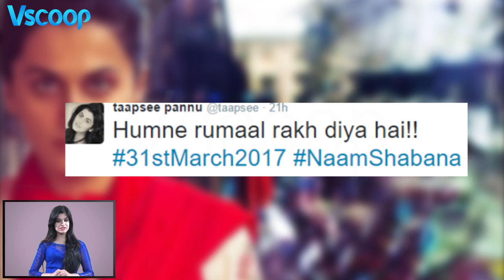First Look Of Fierce Taapsee Pannu In Naam Shabana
Looks like actress Taapsee Pannu is all set to blow us away with yet another powerful role in 'Naam Shabana'.